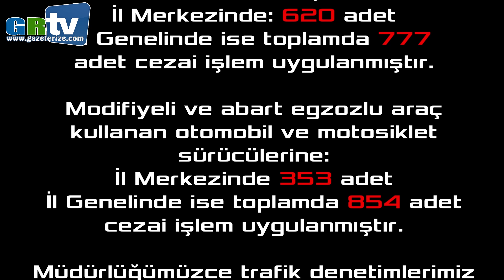Rize'de modifiyeli araçlar denetime takıldı